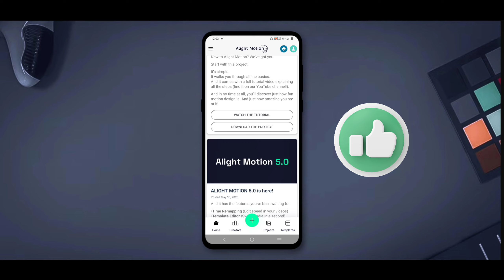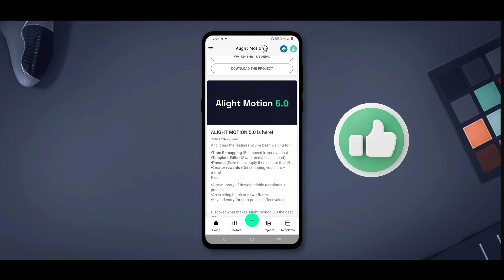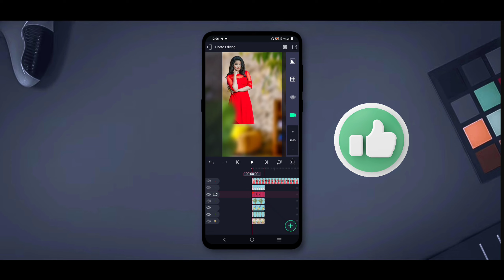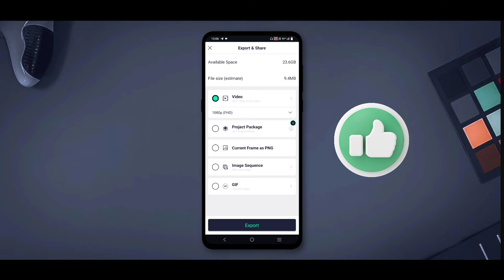🥀Nature style blackground🔥photo Editing in Telugu ||Alight Motion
Name : Srinu
Age : 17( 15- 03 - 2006 )
Education : farmer
Part Time Work : YouTuber & Blogger
Village : Chintalacheruvu
Town : Guntur ( Andhra Pradesh,India )

🌳 template📎

                                 ✨ Friends 💙